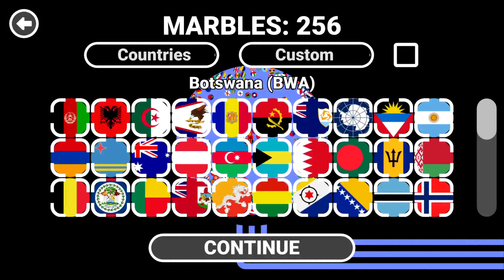World Marble Race 256 Countries & 20 Eliminations - Simple Marble Race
🗣About This Game:

The remake of my World Marble Race series. Select a country and watch it race against other